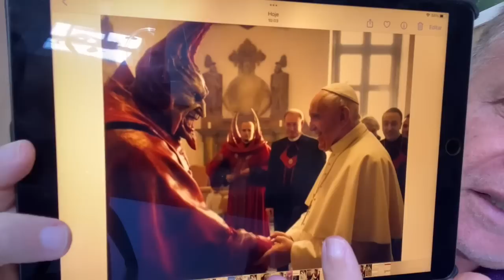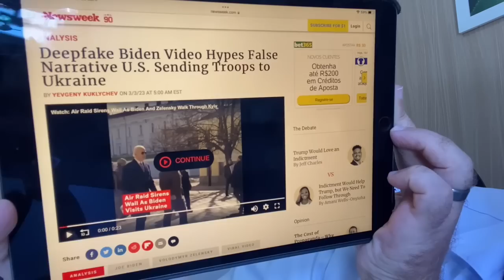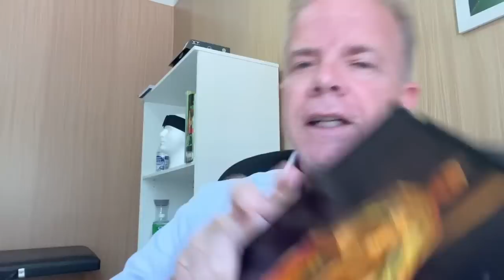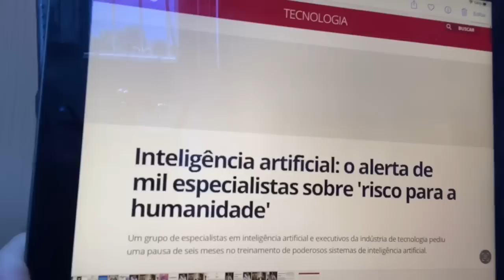🚨O QUE ESTÃO FAZENDO CONTRA FRANCISCO | PR ROBSON GONDIM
Já sofreu e continua sofrendo com a tecnologia obscura…

🚨VÍDEOS RECOMENDADOS